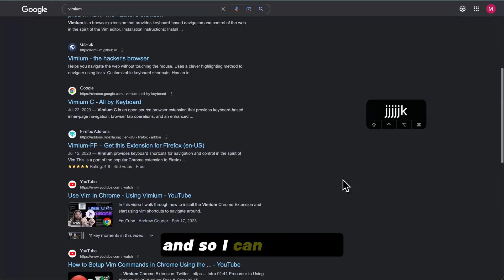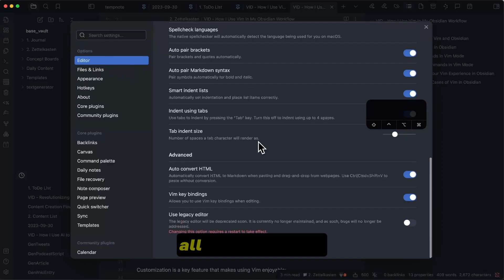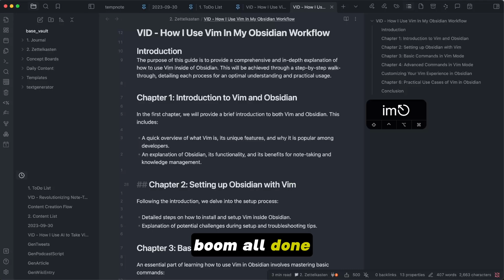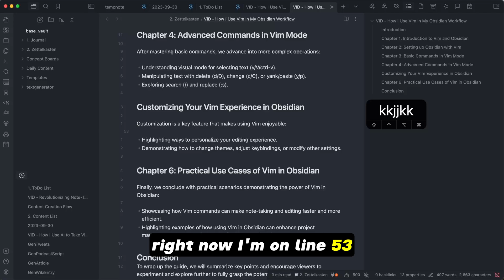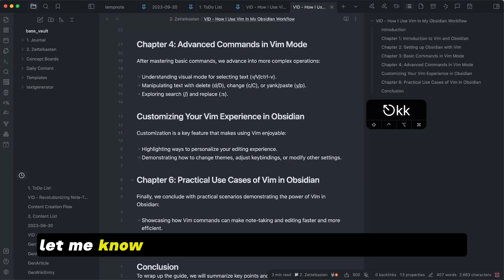How I Use Vim In My Obsidian Workflow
- Obsidian templates, 1-on-1 messaging, Discord community, and so much more! This video is a guide on how to use Vim inside of Obsidian for an efficient note-taking and knowledge management workflow. It provides a step-by-step walk-through from introducing Vim and Obsidian to setting them up together and mastering basic to advanced commands. It also explores the customization of your editing experience in this set-up and offers practical use cases demonstrating the power of Vim in Obsidian. By the end of this video tutorial, you will have a greater understanding of how using these tools can enhance your productivity.

🔧 **Welcome to SystemSculpt!** 🔧
Every interaction is appreciated; it helps me out more than you know.

🚀 Key Highlights: 🚀
00:00 - Introduction
00:02 - Vim Usage
00:10 - Web Version Vimium
00:19 - Link Navigation
00:25 - Trackpad Avoidance
00:35 - Vimium's Interface
01:05 - Optimal Choice
01:15 - Obsidian & Vim
01:59 - Document Maneuvering
03:27 - Conclusion